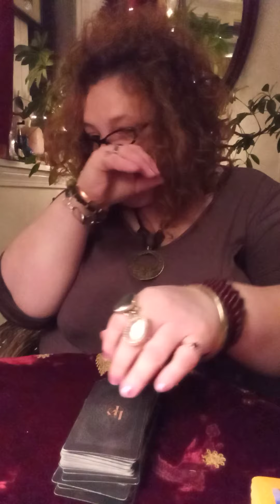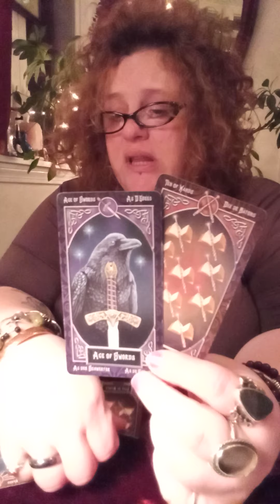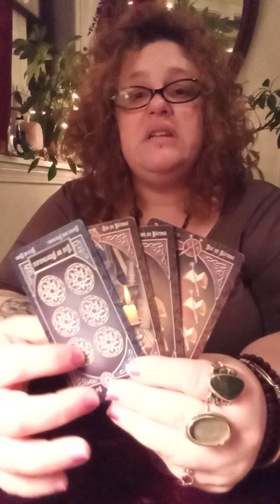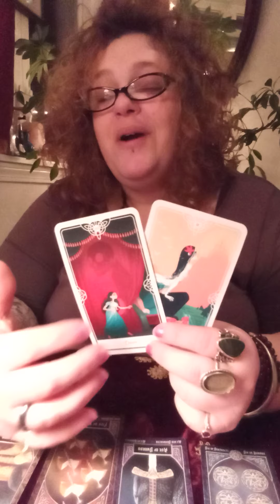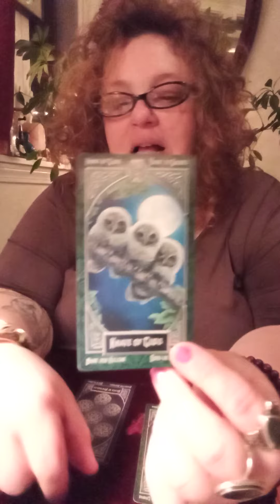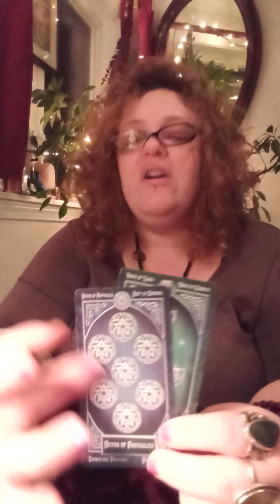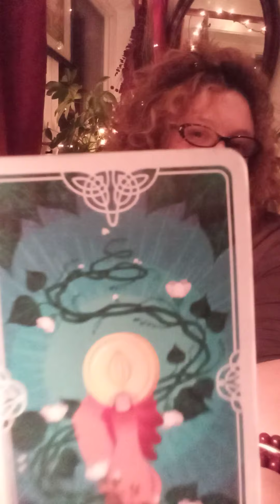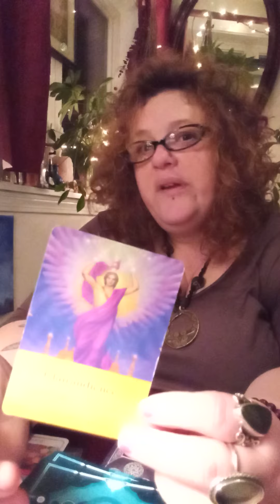Libra Valentine Reading: Let IT Go So It Can Grow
Relationships can be challenging Libra but, its nothing clear communication can not fox.
Single Libra You will know it when the time is right. Until then, have some fun with friends.

I can ne best reached for additional readings at this time via fb messenger @ villagio strega.
Additional readings start at $55. There is no time determined. Video options are available as well.

My goal is to simply provide a general message to guide, support, and and entertain

Aboals:ut the animals: It is safe to say my house hold is a small petting zoo. All are well cared for, loved, and well humored. Animals sounds and activity are a part of every day disruptions and I do not choose to stop recording despite it.

I try to respond to comments every 48 hours and post weekly per sign in some fashion.